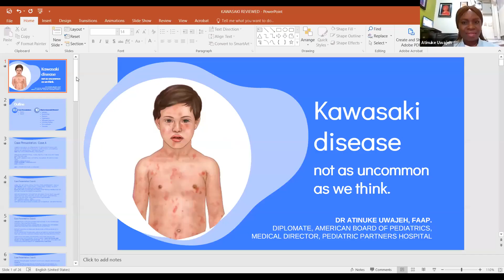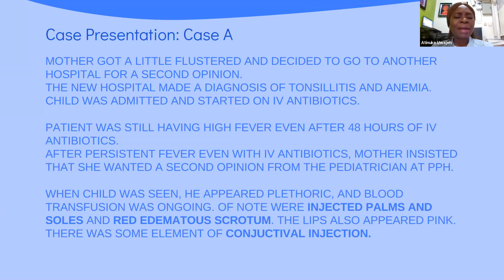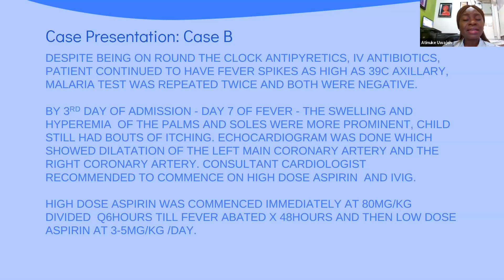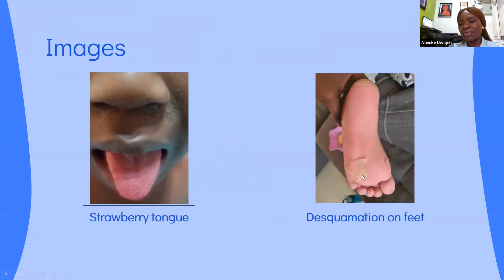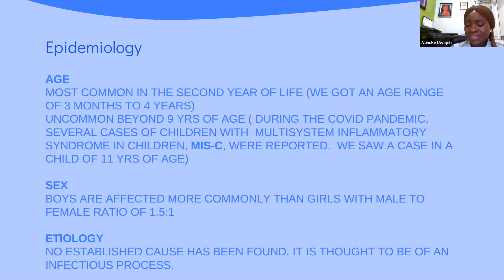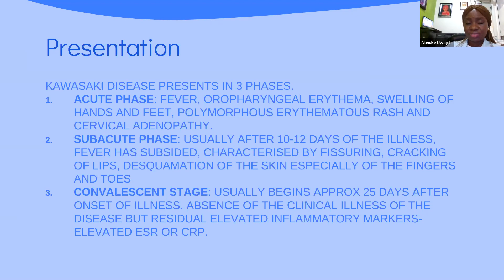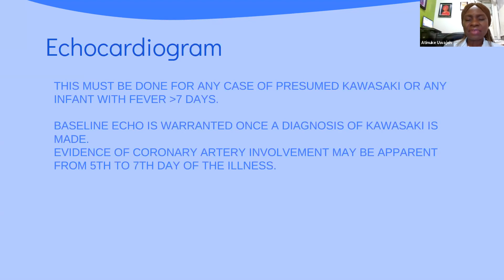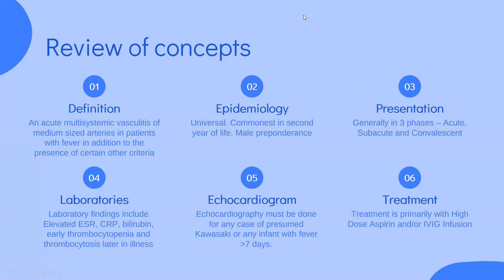KAWASAKI DISEASE NOT AS UNCOMMON AS WE THINK